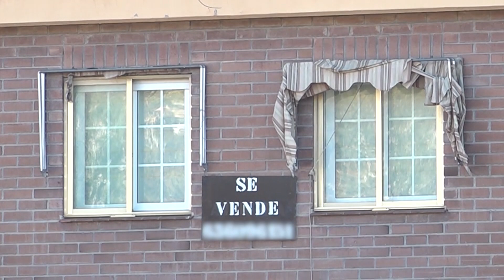El precio de la vivienda se dispara en Alicante | AlacantíTV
El precio de la vivienda se dispara en Alicante

Sintonízanos
en el canal 21 de la TDT